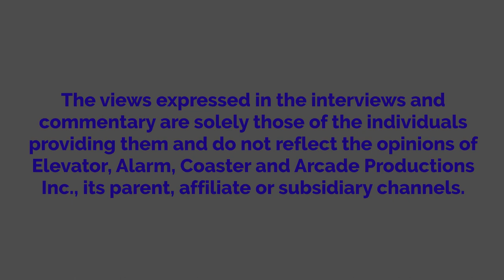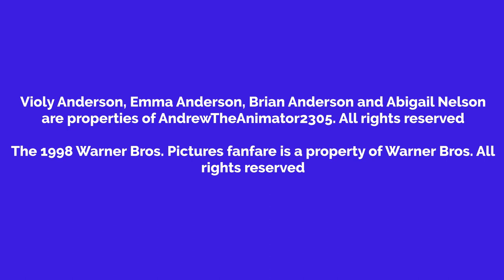Violy Sits On An Unconstructed Bus Stop